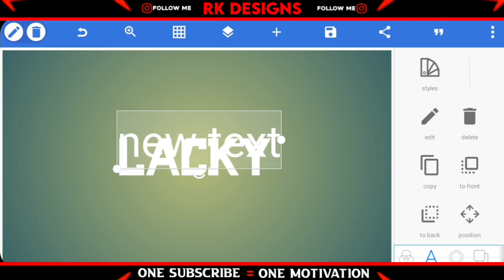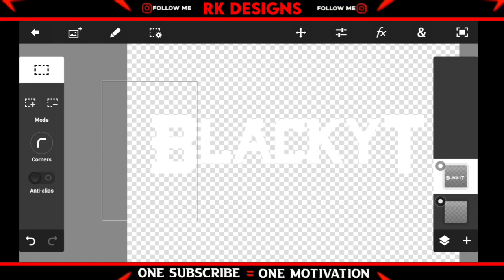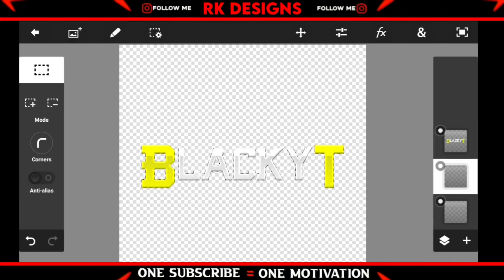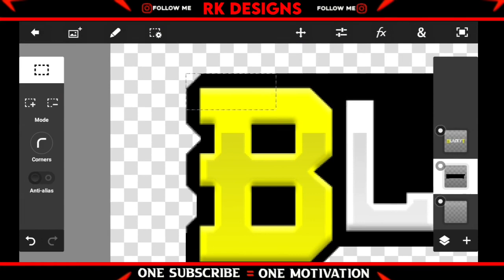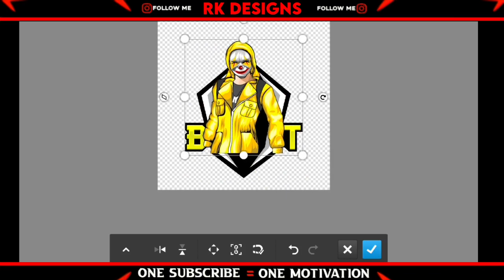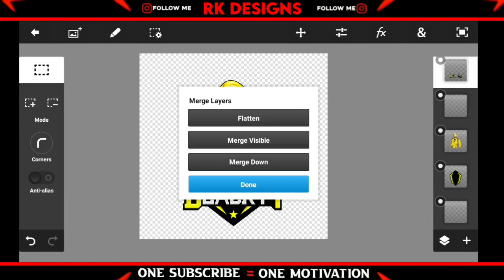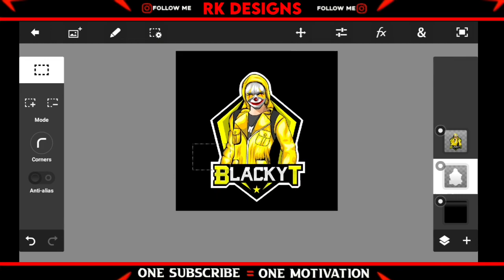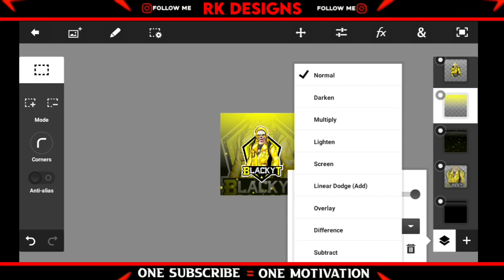How to make free fire gaming mascot logo on Android || Free fire gaming mascot logo in Tamil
123 In This Video:-
HOW TO MAKE THIS PROFESSIONAL GAMING LOGO ON ANDROID😍🔥RK DESIGNS

FREE FIRE IDENTITY

IN GAME  NAME:-  PRO GAMING ™

Useful links